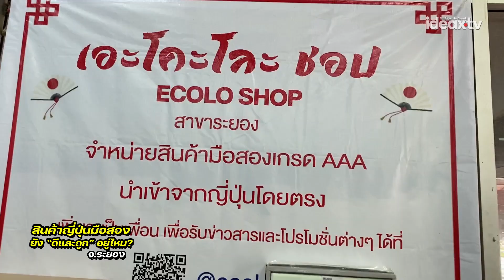โกดังสินค้าญี่ปุ่นมือสอง ยังมีของ "ดีและถูก" อยู่ไหม | iDEAX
ไม่ได้ไปนานแล้วโกดังของญี่ปุ่นมือสอง ซึ่งเดี๋ยวนี้ เยอะมากกกก ในแถวๆ ระยอง ต.ตะพง ผ่านไปก็เลยลงไปสำรวจกันดู โกดังที่เราไป อาจจะไม่ได้ ใหญ่ที่สุด ดีที่สุด แต่ทีมงานของเราชอบไป และมักจะได้ของที่ถูกใจ และมีโปรโมชั่นบ่อยมาก ลองไปดูกันครับว่า ยังมีของ "ดีและถูก" อยู่อีกเยอะไหม

สมัครสมาชิคช่องนี้ เพื่อสนับสนุนการทำงานของพวกเรา
IDEAX ไอเดียเอ็กซ์ - กินเที่ยวทอล์ค จันทบุรี